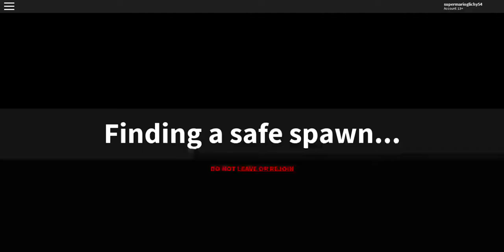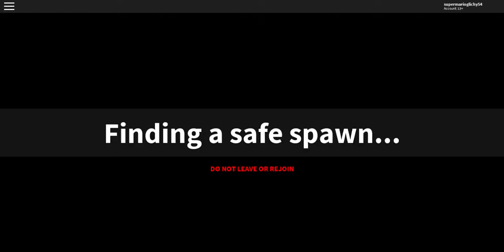ARSENAL-Roblox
Hello everyone sorry for a VERY late video I'm out of school now and I do more videos soon through the summer Enjoy!